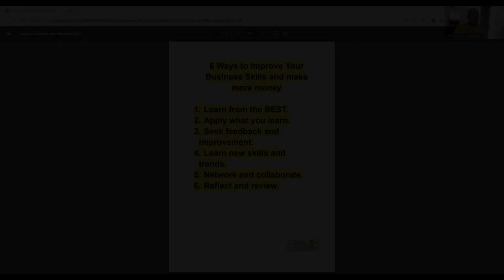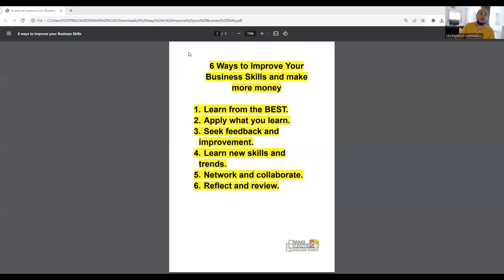⚽︎ 6 Strategies to Elevate Your Business Skills and Boost Your Earnings!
In today's video, you will learn 6 valuable ways to improve your business skills which will lead to your soccer academy making more money.